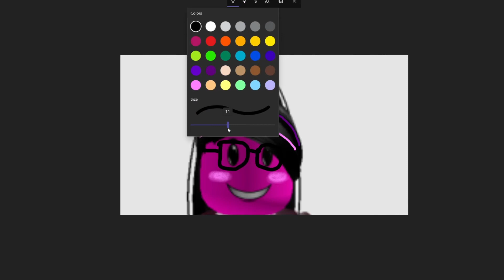Doing a glow up on Joke Sarv! Makeup with atano